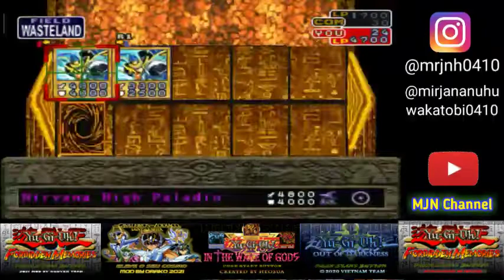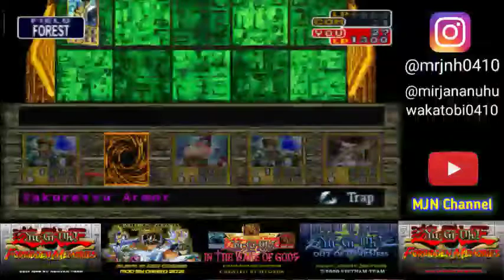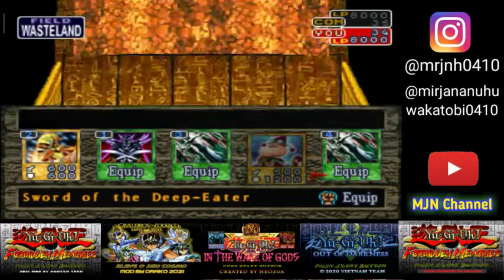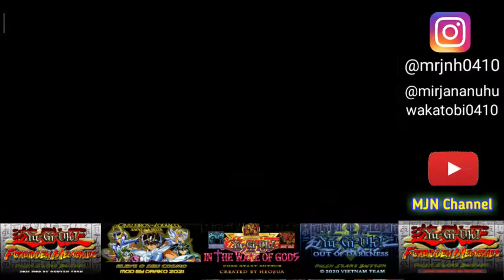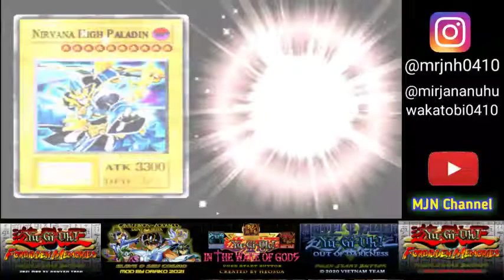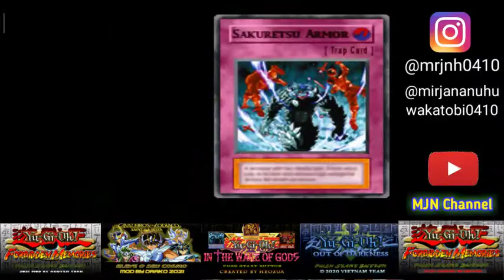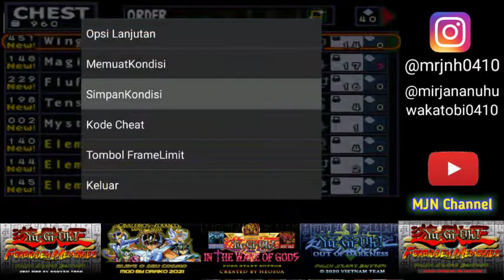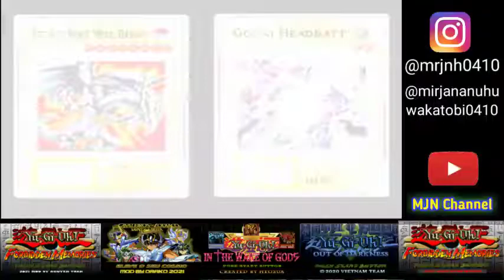Yu-Gi-Oh Forbidden Memories | Wicked Mod Final 2.0 | Part 2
Nostalgia Game PS 1 Yu-Gi-Oh Forbidden Memories Wicked Mod Final versi 2.0

Pengen tau bagaimana saya menyelesaikan mod ini?

Nonton video ini sampe habis ya hehehehe 😁😁

PART 2 Turnamen Bos Kaiba
Lawan Rex Raptor - Tea 2nd